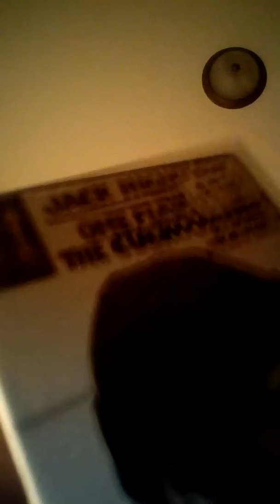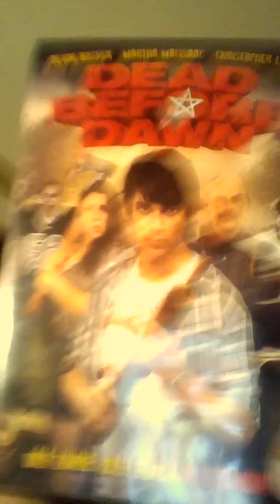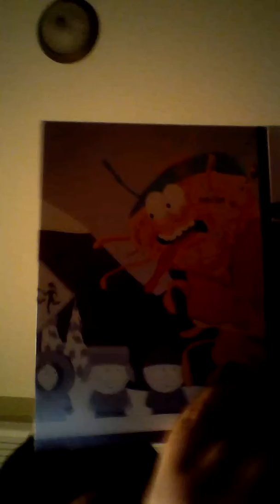One flew over the cuckoos nest DVD unboxing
And dead before dawn unboxing